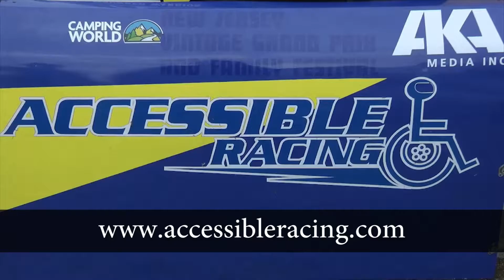Race to the Rock with Shane Hmiel